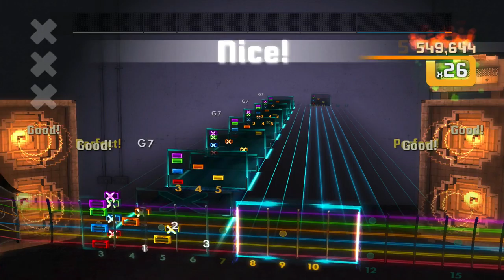RS2k14 - Sam The Sham & The Pharaohs - Wooly Bully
lead